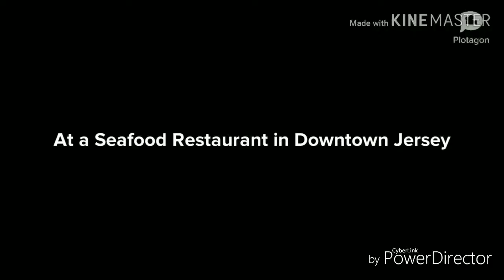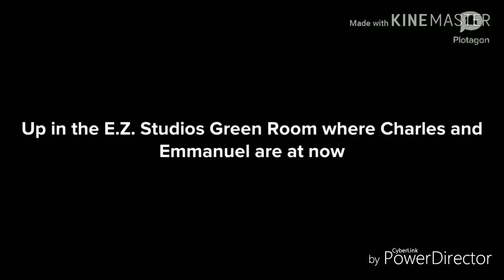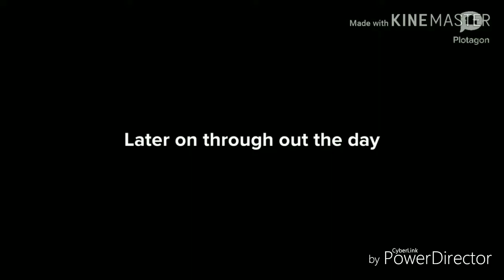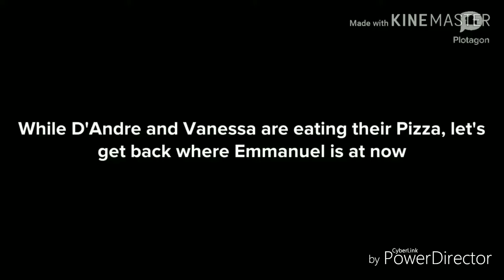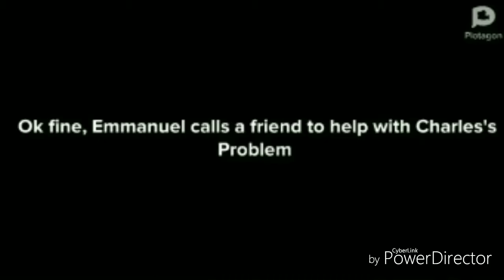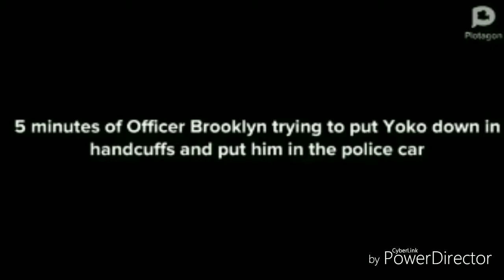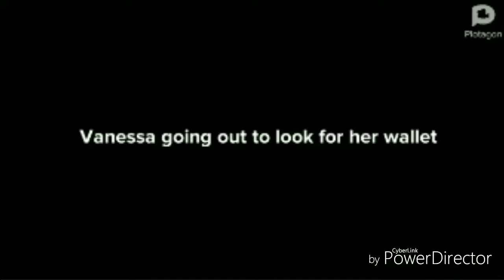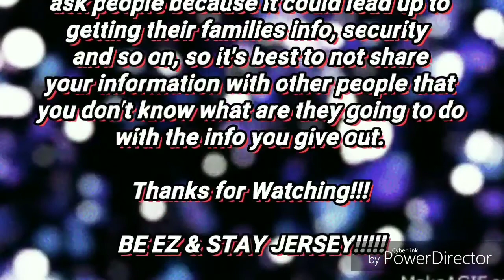It's EZ Life: Episodes 1 - 5 (RTD)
E1: Chatting with Old Friends
E2: Meet the Rap Star
E3: Vanessa's Long Time Crush
E4: Charles's Music Career
E5: Who's That "Emo" Girl

What was your favorite episode? & why you like it so much

What ideas do you have for me to do for Episode 6?

(c)2019 Dr. EZ of CEC Entertainment Inc.